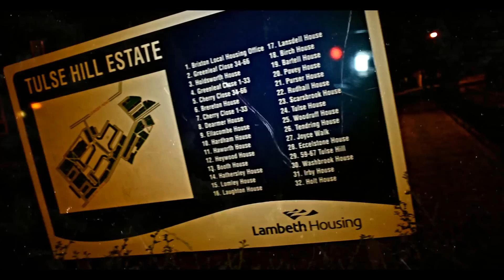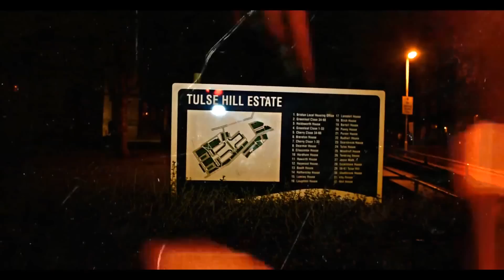T-Mula & Stampface - MOSTMAN #86 [Music Video] @MrTmula @Stampface1up | Link Up TV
Prod by. Kayman The Producer & Bkay